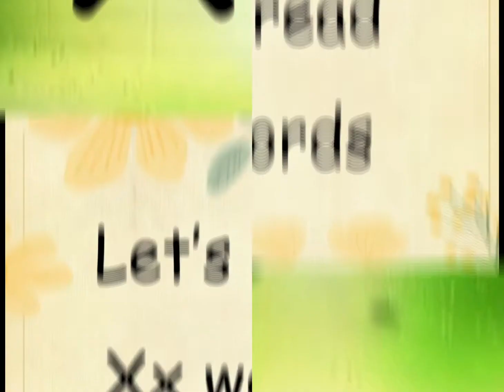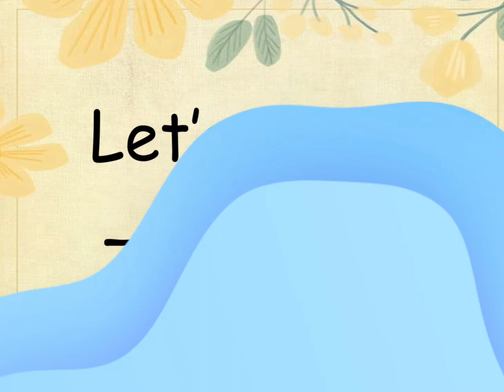Let's learn alphabet xyz